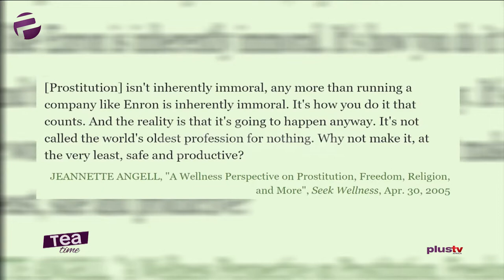Women Issues: Sexuality And Moral Compasses || Ife Omai